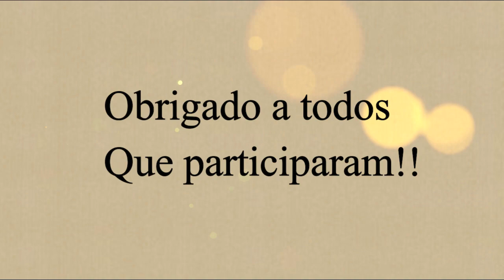Brinde Entregue Embutidor de Ziper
Faça uma visita na loja e veja todos os Produtos